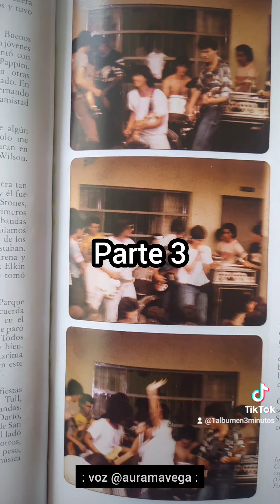Kraken 30 años : Parte 3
🔊PARTE 3 : Fragmento del libro: 'Kraken 30 años 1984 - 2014', del autor Rafael González Toro :

: escúchenlo, compártanlo y porfa me cuentan qué tal les parece, yo sé que les va a gustar esta historia tan bacana :